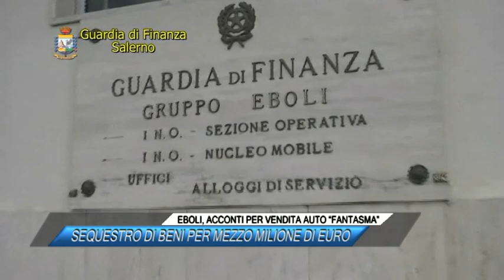EBOLI, ACCONTI PER VENDITA AUTO FANTASMA, SEQUESTRO DI BENI PER MEZZO MILIONE DI EURO